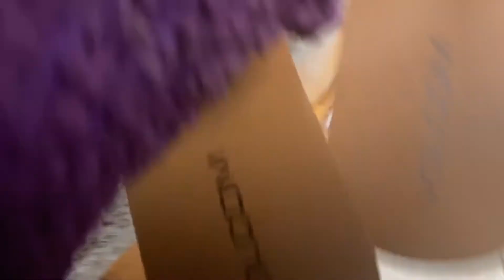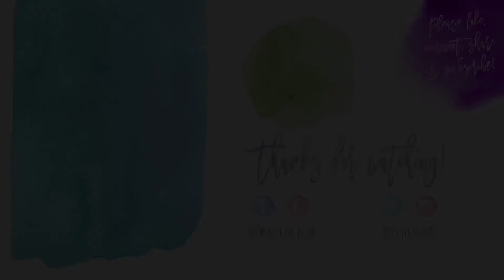Vlog 1039 - Getting Crafty 🎨✂️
We are getting ready for our craft sale! ✂️

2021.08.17